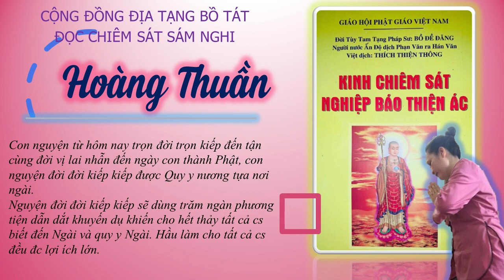Đọc Kinh Chiêm Sát Thiện Quyển Thượng + Lời giới thiệu | Hoàng Thuần | Cộng Đồng Địa Tạng Bồ Tát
2.  Đọc toàn Kinh Chiêm Sát Thiện Ác Nghiệp Báo (Lời giới thiệu + Quyển Thượng )
3. Đồng ý cho kênh đăng video